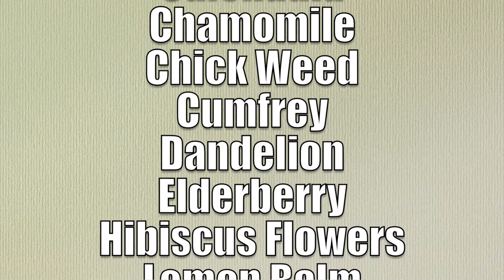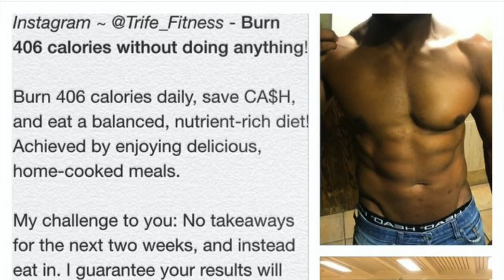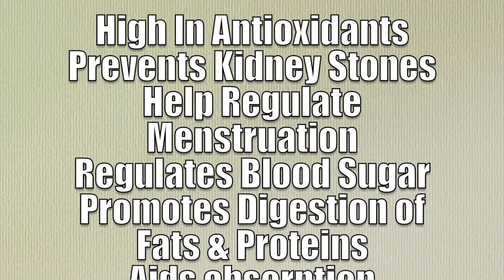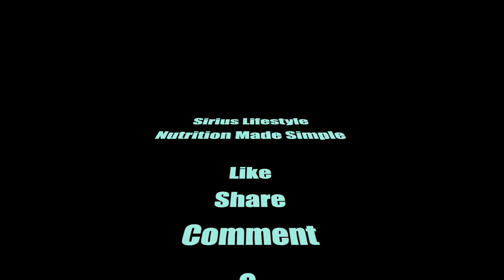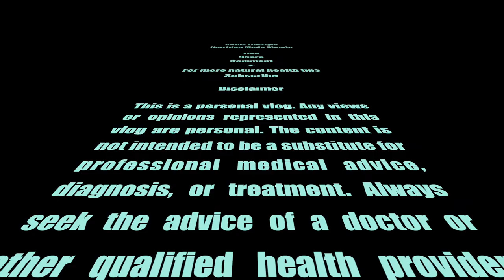What Is The Best Way To Lose Weight: Secrets of How I Lost 2.5 Stone In A Few Weeks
Nutrition Made Simple

A recap introduction to my channel touching on subjects such as health nutrition fitness and lifestyle choices. A space to share knowledge & experiences giving you an insight into my back ground and lifestyle choices.

In this video I delve deeper into my back ground shedding light on how I gained the knowledge I have regarding fitness, health and nutrition. My passion on these topics stems from a deep understanding of how the human body works, the foods on the same vibrational frequency enabling the body to operate at optimal levels.

While growing up we turned to herbs for any and all ailments, my grandmother/father would reach for a plant to sooth or heal when we were very rarely unwell. Eating organic fruits, vegetables, herbs, and animal produce meant we had a great nutritional foundation. As I got older I broadened my knowledge of herbs and their positive effects on our health.

I practised intermittent fasting without knowing what it was, as this was our way of life. We did not eat breakfast! When I was twenty-five my mother sent me an article on intermittent fasting and its beneficial effects. Highlighting the unconscious knowledge and way of life I had led as a child/teenager on that farm in Zimbabwe. Different cultures have traditions and practices which the west is only discovering their health benefits in the last 20 years.

I competed in all track and field events for my schools since the age of 6. At the age of 19 while studying I started weight training, this led to me being offered a part time job at Acton swimming baths. I trained as a Personal Trainer and did a nutrition course along side it. The only sport I carried on playing after the age of 16 was rugby, I even competed at the International Dubai Rugby 7s in 2008. I carried on playing part-time at a high level until 2013/14 season when I decided to hang up my boots.

Eat right for your blood type was one of the eating plans I followed for several years with positive results. While in the Middle East there were certain foods which weren't readily available. I stepped up the intermittent fasting in 2008 after gaining what was dubbed the Dubai stone, or 3. Despite training twice a week and playing rugby in the immense heat I still put on weight. The food was very rich and riddled with chemicals which my body could not assimilate. The results from intermittent fasting were evident within a matter of days. I have been intermittent fasting ever since.

In 2008 I discovered Superfoods by David Wolfe, which led me to the discovery of Dr Arris LaTham & ultimately Dr Sebi. As mentioned the limited options in the Middle East made it difficult to eat raw. So I adapted the diet to suit me, I gave up most animal products and ate mainly plant based, cooked food.

Upon my return to London in 2011 I carried on intermittent fasting but reverted to eating most animal products. In 2013 I watched Food Matters again with a friend and it made me re-evaluate my choices. I took up cycling for a charity event London to Brighton in support of Momentum. My training for the event consisted of commuting 39 miles a day 5 days a week and going out on the weekends for longer rides. After only a few rides I was hooked to this amazing sport. During the same period I started weight training for aesthetics and the social aspect of it. So for the next 3 years I transitioned slowly to eating more and more raw foods, and shifted to the alkaline diet. I travelled to Croatia six months later bringing this to an abrupt end when I nearly fainted due to lack of energy. They had zero vegetables in their supermarkets.

Upon my return I slowly transitioned to pescatarian eating only wild caught salmon twice a weeks and vegan the rest of the time. I did not consume any other animal products other than the wild caught salmon. The effects were visible I was leaner, stronger and faster than ever. I moved in 2018 and in an effort to integrate I abandoned my eating habits.

I was re introduced to cycling after a 4 year absence and it was the catalyst to my re-emergence. I re-read David Wolfe - Superfoods. I was introduced to Arnold Ehret - Mucusless Diet Healing System & Rational Fasting. I gave up alcohol and became alkaline vegan. Within a few weeks of all these changes I had lost 2.5 stone. I looked younger, had bags of energy,  most importantly I was emotionally, physically, mentally and spiritually in harmony.

I have found my purpose.

I am very passionate about helping others find the spark that ignites the torch of change. My aim is to condense the information into a palatable format using my experiences and knowledge.

Nutrition Made Simple